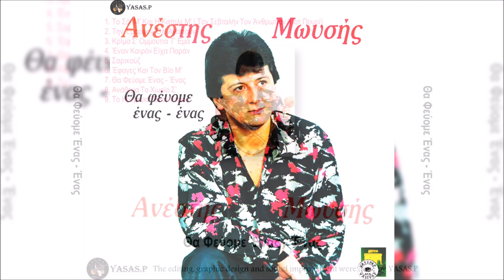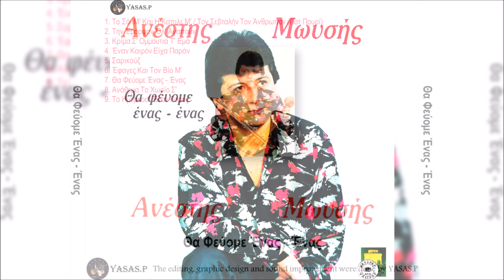Ανέστης Μωυσής-Θα Φεύομε Ένας - Ένας FULL CD YASAS.P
From the CD "Θα Φεύομε Ένας - Ένας" 1990
Τραγούδι & Λύρα: Ανέστης Μωυσής
From the CD "Tha fevome enas enas" 1990
Sing & Pontian Lyra: Anestis Moisis

1. Το Σόι Μ' Και Η Καπιλε Μ'/Τον Σεβταλήν Τον Άνθρωπον (Ποτ Πουρί)
2. Την Έμορφον Όλ' Αγαπούν
3. Κρίμα Σ' Ομμουτια Τ' Εμά
4. Έναν Καιρόν Είχα Παράν
5. Σαρικούζ
6. Έφαγες Και Τον Βίο Μ'
7. Θα Φεύομε Ένας - Ένας
8. Ανάθεμα Το Χωρίο Σ'
9. Το Ημερκοσ' Έναν Γώρος